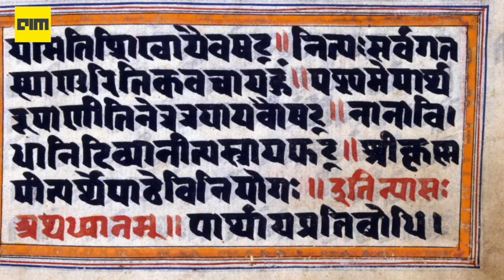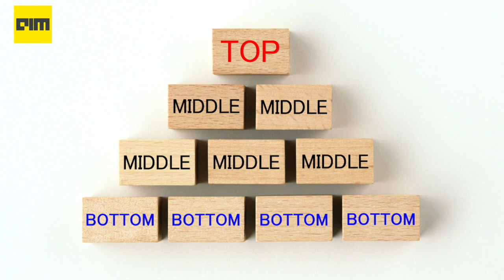Highlights of Raise 2020 (Responsible AI For Social Empowerment)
In the august presence of the minister of electronics and IT Ravi Shankar Prasad, CEO of IBM Arvind Krishna, chairperson and MD of Reliance Industries Mukesh Ambani, Indian-American computer scientist Raj Reddy, CEO of NITI Aayog Amitabh Kant and Secretary of MeitY Ajay Prakash Sawhney, PM Narendra Modi talked about leveraging AI for inclusive development, representing the country’s ‘AI for All’ strategy.